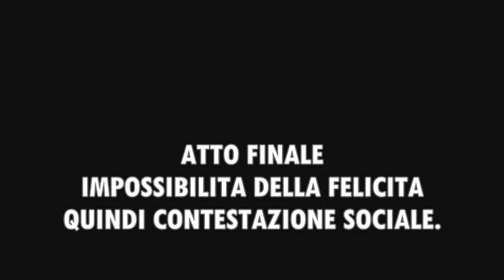"PINU DIXIT", ovvero mistero in tre atti a Messina.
"PINU DIXIT", ovvero mistero in tre atti sopra i massimi sistemi a Messina.
Liberamente ispirato da una storia vera.